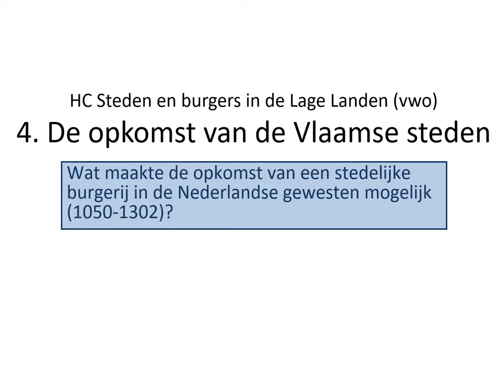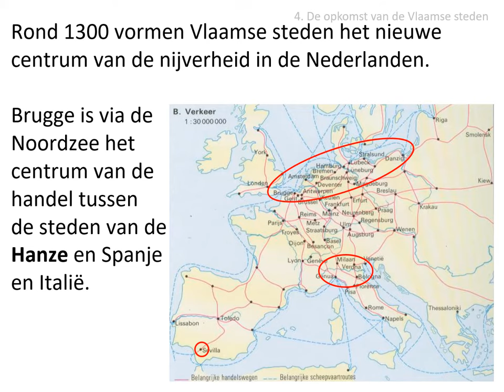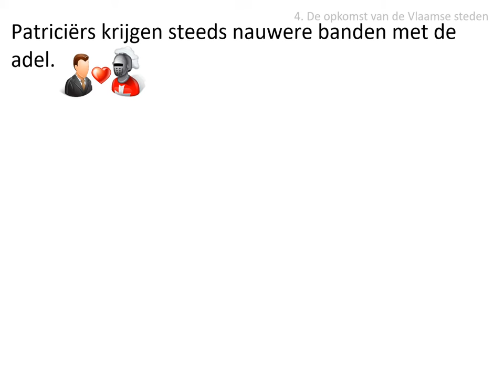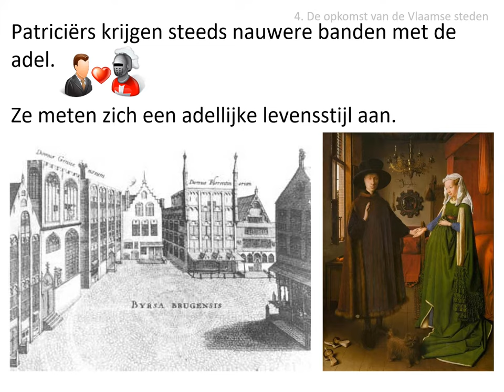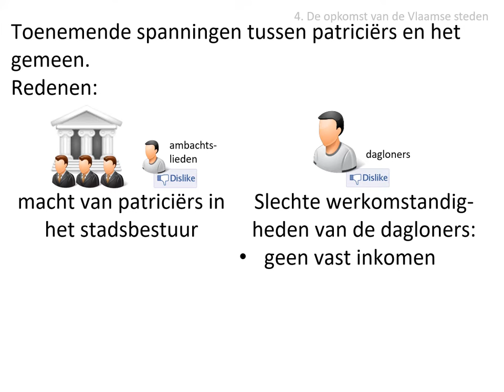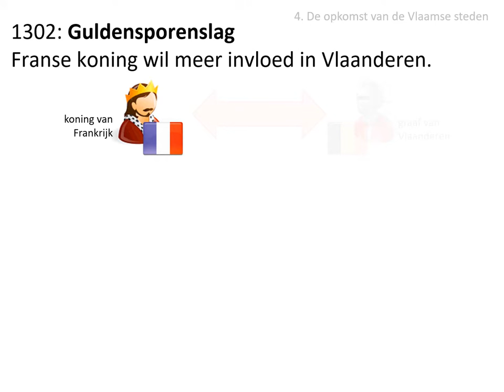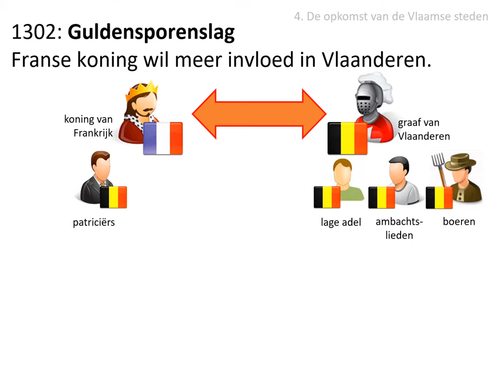4. De opkomst van de Vlaamse steden (vwo HC Steden en burgers)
In deze video wordt dit gedeelte van de stofomschrijving besproken:
Tegen 1300 werd Atrecht als centrum van nijverheid overvleugeld door Vlaamse steden als Brugge, die via de Noordzee aansluiting vonden op de handel met steden van de Hanze, maar ook met gebieden in Spanje en Italië. Patriciërs in Vlaamse steden knoopten banden aan met de adel en maten zich steeds meer een adellijke levensstijl aan. Tussen hen en het gemeen, aangevoerd door ambachtslieden, ontstonden steeds meer spanningen over bestuur en over werkomstandigheden. Met de Guldensporenslag lieten Vlaamse ambachtslieden en boeren in 1302 zien dat ze waren opgewassen tegen patriciërs en feodale heren.

Afbeeldingen:
- eigen collectie